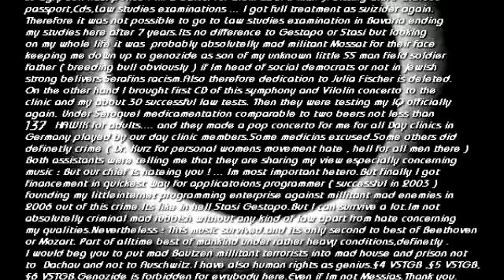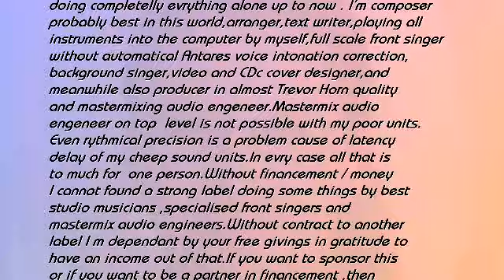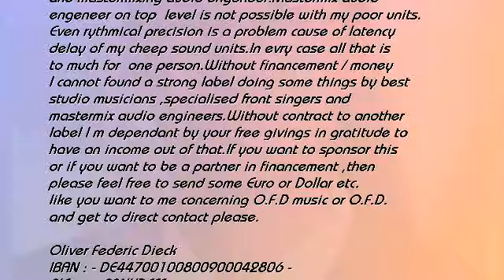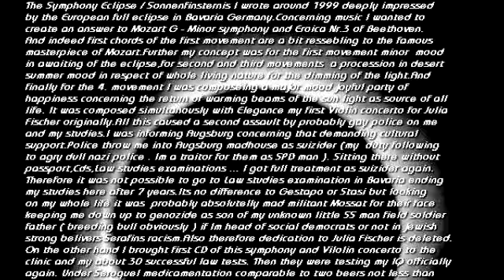3.Sinfonie / Symphony - Eclipse - Sonnenfinsternis Satz 1 -2015 komponiert von Oliver Frederic Dieck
Die Sinfonie Nr.3 Eclipse Satz 1 wurde 2015 neu mit gesampleten Instrumenten Realitäts nah täuschend echt eingespielt durch den Komponisten selbst.Das Werk wurde in seinem Kerngehalt als Illustration der Totalen Sonnenfinsternis über Europa 1999 komponiert und damals mit Synthesizer Instrumenten Immitationen als Orchester eingespielt.Satz 1 ist dabei tatsächlich eine etwas romatischere adäquate Antwort auf Mozarts Spitzenenwerk G-Moll Sinfonie 1.Satz. und wenngleich mit Vorbild in vielerlei Hinsicht eher besser.Wenngleich die erreichte Qualität aus technischen Gründen zwar manchmal nur an die rythmischen Fähigkeiten eines Gymnasiums Orchesters oder Universitäts Orchesters heranreicht so klingt es doch jenseits der Fehler bestechend echt wie gedacht.Die Qualität der Sinfonien 1-7 wird nur durch die Spitzenwerke von Mozart Beethoven Schubert Wagner übertroffen oder auch nicht.Anders als meine Konkurenz arbeite ich in tonaler Tradition was sehr schwierig ist und politisch offenbar lebensgefährlich.Ich arbeite nicht den 2.Weltkrieg auf ,sondern mache Musik so gut ich kann.Mein Thema ist auch nicht eine grosse Entschuldigung für Dinge die so sind.Ich bin fähig nicht unfähig.Deshab werde ich als bislang letzter Vertreter der im Europäischen Abendland gewachsenen Musik der Welt aus der auch Rock ,Pop ,Jazz etc. hervorgegangen sind nicht selbst töten für verrückte Strenggläubige welcher Religion auch immer oder verrückte Veteranen und ihren Kriegsgewinn.Ich bin SPD Mann und Jahrhundertgenie.Das muss reichen.Angesichts offensichtlicher Mossat / KGB Unterwanderung in grossem Stil empfehle ich Studenten den Prof hart zu prüfen und zu überlegen ob sie so schlecht wie der werden wollen.Nur weil mich diese Unfähigen sozusagen erst mündig im Nachhinein per Büchern in die Finger bekamen bin ich nicht so unfähig wie sie.Tun sie bei Atonalen privat alles invers oder gehen sie an einen Ort wie Wien,Paris,Rom,Mailand wo vermutlich der zweite Weltkrieg nicht die zentrale Rolle spielt, man aber historisch belegt über musikalisches Know How verfügt und dies nicht auch noch vorsätzlich eliminiert.Sie können nur lernen was ihr Lehrer selbst kann.Besser wird es im Sinne von Haydn / Mozart Beethoven wenn sie so begabt sind wie Mozart Beethoven.Nicht mehr.Verschwenden Sie nicht ihre Zeit für Gehirnwäsche durch Polit und Religionsirre ausser das ist ihr Anliegen und nicht die Musik.